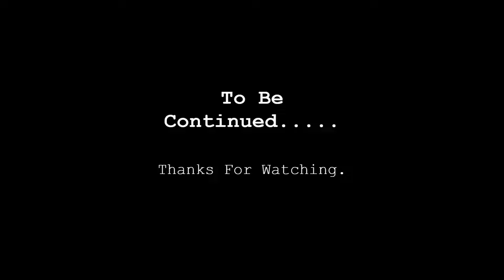[Arma 3 CWRIII] Cold War Crisis Pt. 4 After Montignac.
Guess who's back? Oh wait, I do that sodding joke. CWRIII is back as I return to finish it. Not going to lie, Cyberpunk took over as I feverishly played through it (Hopefully more of them to come).